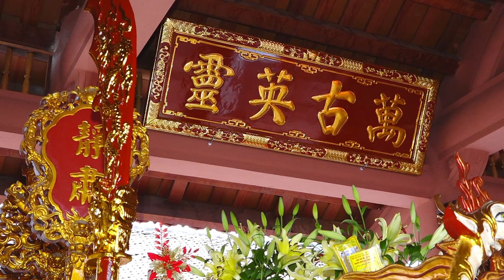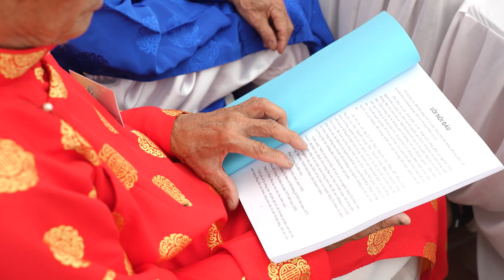LỄ KHÁNH THÀNH NGÔI ĐẠI BÁI MIẾU LÀNG CỰ THẦN, Ngày 23/04/2023 ( Nhằm ngày 4 tháng 3 năm Quý Mão )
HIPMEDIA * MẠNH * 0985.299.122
Tổ Chức Sự Kiện Trọn Gói  - Camera - Photo - Flycam - Livestream - Wedding - TVC - MV - Event
HipMedia luôn luôn mang đến cho khách hàng dịch vụ tốt nhất.
HipMedia Xin chân thành cám ơn quý khách hàng đã tin tưởng.
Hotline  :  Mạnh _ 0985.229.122